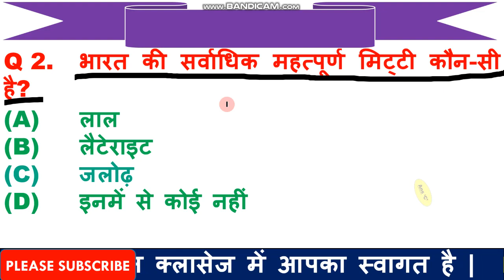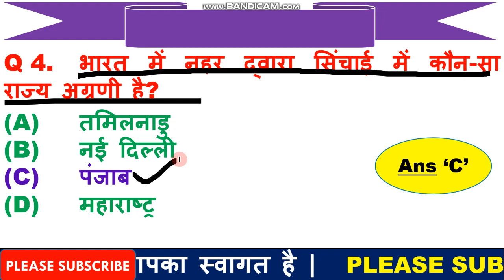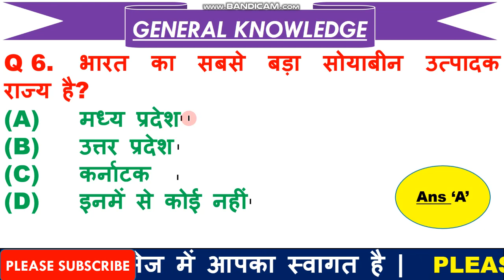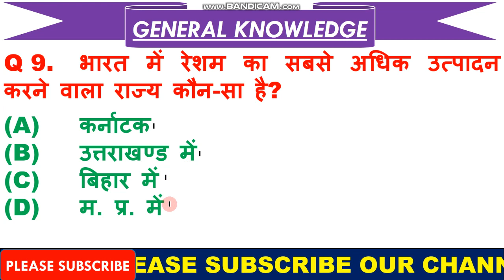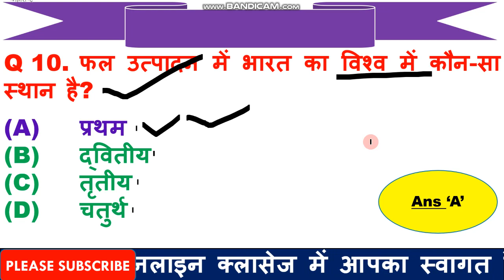Most Imp GK Questions for Army | Imp General Knowledge for CRPF | GK for Defence in Hindi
1  हेलो दोस्तों आज की इस वीडियो में हम बात करने बाले है, टॉप 10 GK के प्रश्न के बारे में जो प्रश्न आपके आने बाले एग्जाम के लिए बहुत इम्पोर्टेन्ट है |

3. Link for download Detailed PDF

6.   Follow us on :-